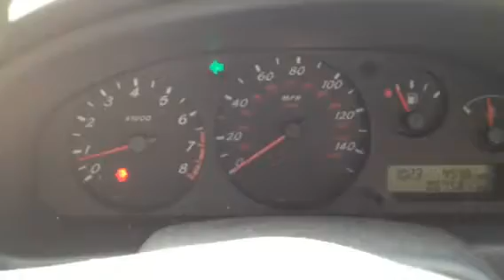96060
Nissan Almera